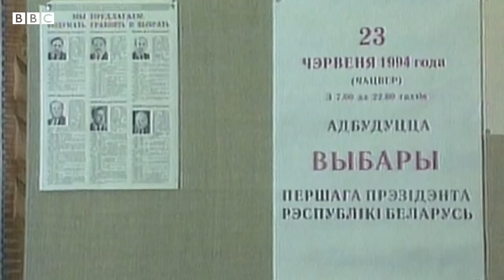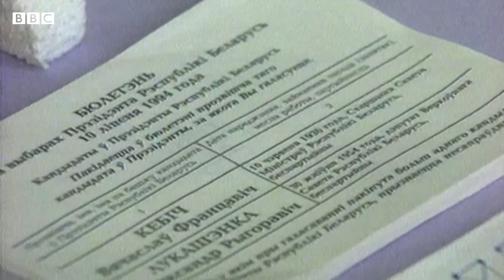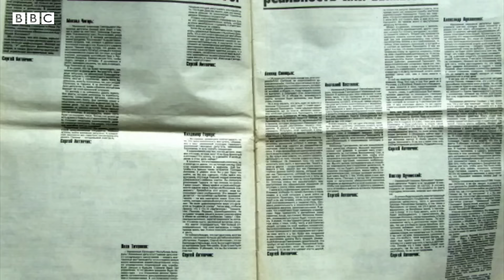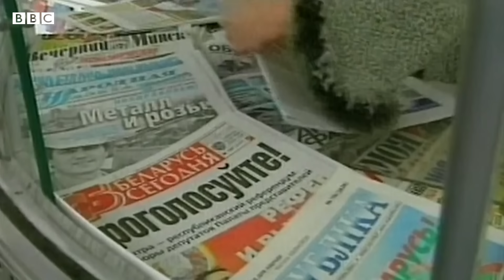Who is Alexander Lukashenko, ‘Europe’s last dictator’? - BBC World Service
Alexander Lukashenko is one of the world’s longest-serving political leaders, marking 30 years in power.

From being democratically elected in 1994 to becoming known as “Europe’s last dictator,” we explore how he has maintained his grip on Belarus, weakened its institutions and changed its constitution, and acted with censorship and repression against any opposition.

We also look at Belarus’ close ties with Russia, its role in the Ukraine war, and its political leveraging of migrants to Europe.

00:00 Introduction
00:45 Lukashenko's rise to power
01:58 Media censorship and repression
02:46 Constitutional changes and ties with Russia
04:15 Total control over Belarus
05:42 Protests in 2020 and the opposition
06:01 Svetlana Tikhanovskaya
06:50 Belarus and the war in Ukraine
07:39 "Weaponised" migration in the EU
08:20 A dictator here to stay?